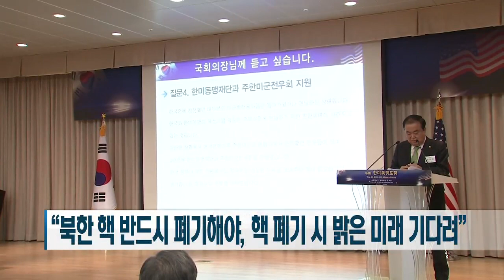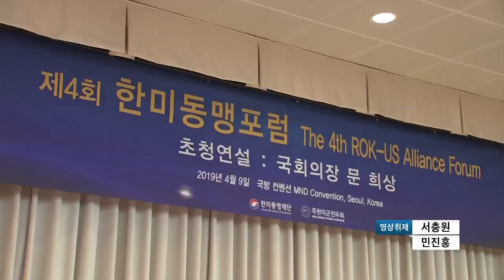제4회 한미동맹 포럼…문희상 국회의장, “한미동맹은 한반도 평화 견인 기관차"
[국방뉴스]19.04.10 제4회 한미동맹 포럼…문희상 국회의장, “한미동맹은 한반도 평화 견인 기관차"

정동미)
한미동맹 재단과 주한미군전우회 주관으로 4번째 한미동맹포럼이 열렸습니다.
문희상 국회의장이 초청받아 연설에 나섰는데요.
강경일)
한미동맹은 한반도 평화 프로세스를 이끄는 기관차이며 패스워드라면서 한반도 평화를 위해 정성과 인내를 기울이자고 강조했습니다. 윤현수 기자가 취재했습니다.

한국과 미국의 군 관련 주요 인사들이 한자리에 모였습니다. 한미동맹의 발전과 한반도 평화 프로세스를 논의하기 위해 마련된 자리입니다. 올해 포럼의 연설자는 문희상 국회의장. 문 의장은 현재 대한민국의 번영은 미군과 UN군의 희생과 헌신으로 이뤄졌다고 해도 과언이아니라면서 첫 운을 뗐습니다. 6.25 당시 자유민주주의 수호를 위해 목숨을 바친 미군에 고개를 숙였습니다. 한미 간 우정은 영원할 것이라고 강조했습니다.

[sov] 문희상 국회의장
한미 동맹은 피와 목숨으로 이뤄진 동맹입니다. 숙명적으로 동맹 그 이상의 동맹일 수밖에 없는 이유입니다. 굳건한 한미동맹과 양국 국민의 우정이 영원히 이어질 것이라고 믿어 의심치 않습니다.

문 의장은 이제 두 번 다시 한반도에 전쟁이 발생해서는 안된다고 말했습니다. 전쟁이 아닌 평화를 구축하기 위해 우리나라와 북한, 미국이 신뢰를 쌓아야 한다고 주장했습니다. 비록 북미 정상간 하노이 선언이 결렬됐지만 의미 있는 만남이었다고 평가했습니다. 복잡한 역학 관계에서 우여곡절은 당연한 이치라며 일희일비할 필요가 없다고 단언했습니다. 수십 년 동안 켜켜이 쌓인 오해와 불신, 얽히고설킨 실타래를 푸는 과정이라고 강조했습니다.

주고받을 조치들의 조합을 보다 단순화 시킬 수 있을 것입니다. 희망을 놓지 않되 호시우행의 자세로 예리하게 살피고 꾸준히 뚜벅뚜벅 전진하는 자세가 필요한 시간입니다.

북한의 핵에 대해서는 반드시 폐기해야 한다고 단언했습니다. 북한의 핵보유국 인정은 절대 불가능하다는 겁니다. 향후 협상과정에서 최종적이고 완전히 검증된 비핵화의 목표는 확고히 해야 할 것이라고 덧붙였습니다. 핵을 포기할 경우 북한에 밝은 미래가 있다는 것을 확신 시키는 게 정부의 대북 정책의 핵심입니다.

북한의 핵 포기 없이는 남북 관계 진전에 한계가 있다는 것을 분명하고 확실하게 말하고 싶습니다. 또한 핵 포기 시 남측의 대북지원과 협력의지가 분명하다는 것도 강조하고 있습니다. 이를 정상회담을 비롯해서 여러 채널을 통해 북측에 주지시키고 있습니다.

여러 정치적인 우여곡절 속에 추진 중인 한반도 평화 프로세스. 문 의장은 마지막으로 남북미간 꾸준한 대화와 협력으로 신뢰를 쌓고 합의를 이끌어 한반도에 평화의 기적을 일구자고 강조했습니다.